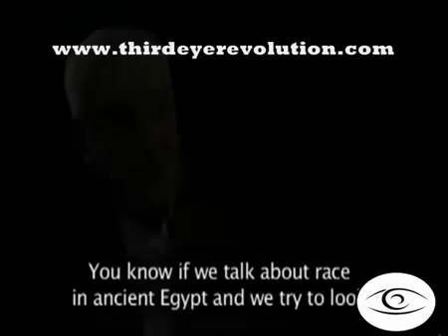Egypt was black, and proof American cover up of that fact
This is proof from an anthropologist that the Egyptians, were indeed black Africans, and that America tries to cover up that fact.